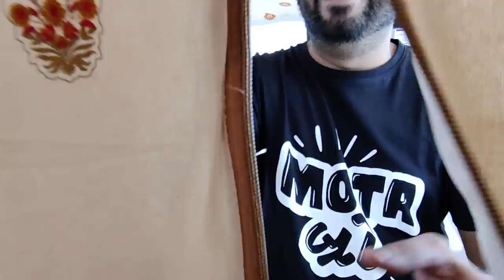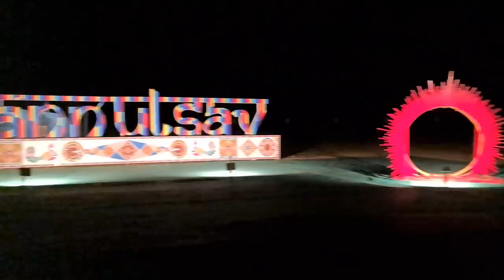Best Rann Utsav Vlog | The Comedy Factory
Presenting the inside happening of The Comedy Factory via vlogs!
Watch the whole video now.

Edit and Packaged: Pratik Parmar
BGM & Audio Leveling: Pratik Parmar
Thumbnail: Pratik Parmar

Created by: The Comedy Factory

Come to our live shows and be updated about it. Get show updates on Live Comedy Entertainment in Gujarat.

The Comedy Factory Team consists of Ex-Radio Jockeys, Full Time Mother, Musician, Engineer, MBA, and NRI who have come together to ensure that madness and insanity prevail everywhere. We are in the business of manufacturing humor and churning out original content.